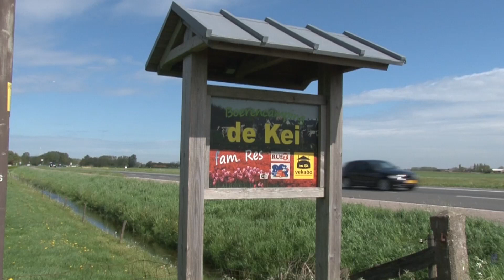Nieuw leven op de boerderij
IJmond Nieuws nam een kijkje bij de geboorte van een kalfje op boerencamping De Kei in Castricum.